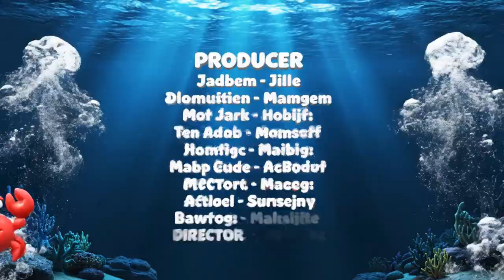Saved from Melting Ice?! ❄️ Rescue the Shy Ribbon Seal! | Octonauts Full Episode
Octonauts & The Ribbon Seal Rescue | Arctic Ice Emergency | Educational Cartoon for Kids

Video Description:
🧊 Arctic Emergency! The ice is melting fast! When Shellington spots a mysterious creature with strange white loops, the Octonauts discover a shy Ribbon Seal trapped on a fracturing ice floe.

A rogue warm current is destroying the pack ice, and the poor seal is too terrified to swim to safety! In this high-stakes adventure, Captain Barnacles and the team face a race against time to save the habitat. When the Gup-S proves too small to stop the powerful current, Tweak must make a daring decision: use the massive Octopod itself to block the flow! 🌊

📺 Episode Highlights:

🔭 The Discovery: Shellington spots a "new" species hiding on the ice.

⚠️ The Danger: A sudden warm current begins shattering the critical ice shelf.

❌ The Challenge: The Gup-S cannot hold the ice together against the force of the water.

⚓ The Solution: Tweak pilots the Octopod to create a "current shadow."

🐈 The Rescue: Kwazii braves the waters to tow the seal to safety for a check-up with Peso!

🧠 What Kids Will Learn (Marine Biology & STEM):

This episode combines underwater action with important lessons about our planet:

🦭 Marine Biology: Learn about the Ribbon Seal’s unique markings and why they require stable ice to survive.

🌍 Environmental Stewardship: Understanding the impact of warming waters on polar habitats and animals.

🔧 Problem Solving: How the Octonauts use creative engineering, physics, and teamwork to solve giant problems.

👮‍♂️ Meet the Octonauts:

Captain Barnacles: The brave Polar Bear leader.

Kwazii: The daredevil Cat pirate.

Peso: The caring Penguin medic.

Tweak: The genius Rabbit engineer.

Shellington: The curious Sea Otter scientist.

👇 Dive into the Adventure! 👍 Like this video if you want to help save the ocean!